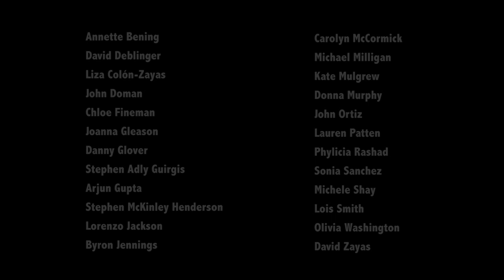Words of hope and resiliency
Harold Clurman from his book The Fervent Years: "The strength I drew from this period of apparently aimless ambling through the dark of depressed areas in place and spirit was crystalized for me one day when I was struck as if by a miracle of conversion with the feeling that no matter how bitter things became for me, personally, professionally, economically I would never allow myself to be destroyed from within; it would never get me down; I would sustain all kinds of disappointment and distress without ceasing to believe, to hope, to love. I would never yield to the temptation of pessimism, to the ease of despair or withdrawal. It was as if I took an inner vow    never to allow, gradually the traffic to smother     With noise and fog the flowing of the spirit. I believed, as some ancient had said: “It is not within thy power to to finish the task, nor is it thy liberty to abandon it.’” From this inexorable maxim I drew an abiding joy. In this sense I swore fealty to myself. Thus that historically cruel winter of 1932-33, which chilled so many of us like a world’s end, became for me a time of renewed faith, because I seemed to be withstanding a sort of test."

Spoken by:
Annette Bening, David Deblinger, Liza Colón-Zayas, John Doman, Chloe Fineman, Joanna Gleason, Danny Glover, Stephen Adly Guirgis, Arjun Gupta, Stephen McKinley Henderson,
Lorenzo Jackson, Byron Jennings, Carolyn McCormick, Michael Milligan, Kate Mulgrew, Donna Murphy, John Ortiz, Lauren Patten, Phylicia Rashad, Sonia Sanchez, Michele Shay, Lois Smith, Olivia Washington, David Zayas